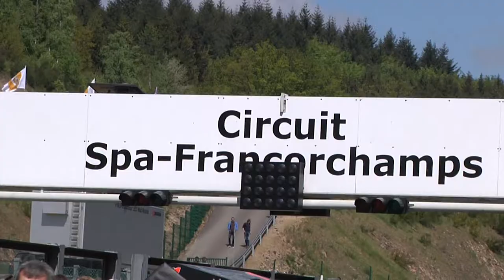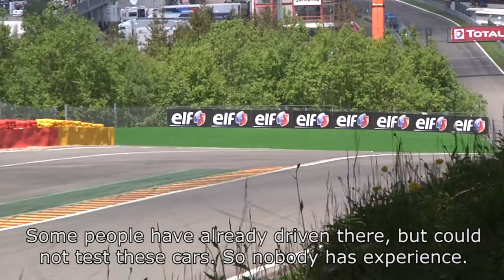Renault Megane Trophy V6 - Las Moras racingteam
World Series By Renault - Spa-Francorchamps - Las Moras Racing Team 2013
featuring Mike Verschuur and Jeroen Schothorst from Equipe Verschuur